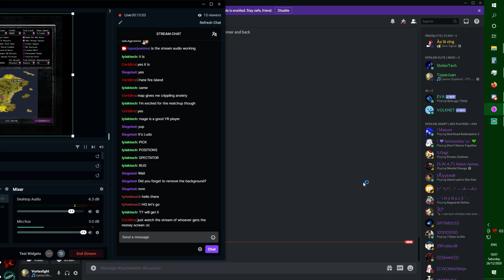C&C Mental Omega - 1v1 Tournament - Mage vs Emirs 1 - Round of 32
C&C Mental Omega 1v1 Christmas Tournament

Game version: Mental Omega 3.3.5
Map: Fire Island
Players:
Team 1: Mage (Epsilon HQ)
Team 2: Emirs (USA)
Observers/Casters: Topazjuan (ChairGeneral), Kurosaki

Alongside TY/Kurosaki, we organize a 1v1 christmas tournament to commemorate the release of MO 3.3.5 -  This is the first game

Apologies for the loudness of the music, miscalculations were made. Onto the game!

I won't lie, these games were a stomp. Emirs consistently had units and a game plan, in comparison to Mage who appeared to lack one distinctly. A failed Opus Engineer rush having eaten all the credits results in a lack of ability to respond to early aggression, and Mage paid for it.